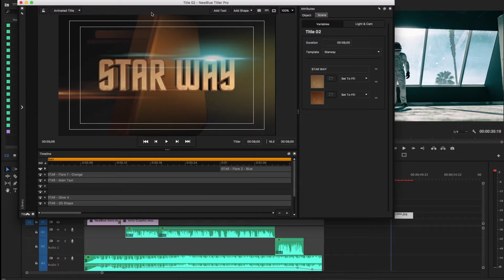NBFX Titler Pro 6 Flexible Workspaces